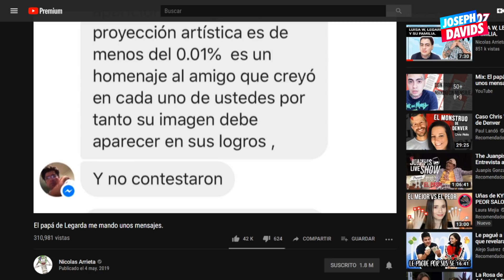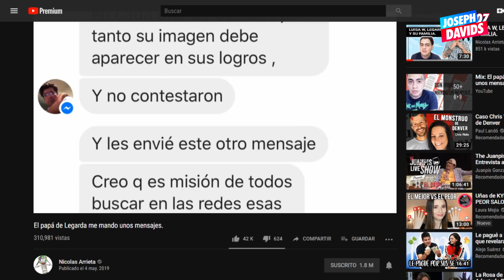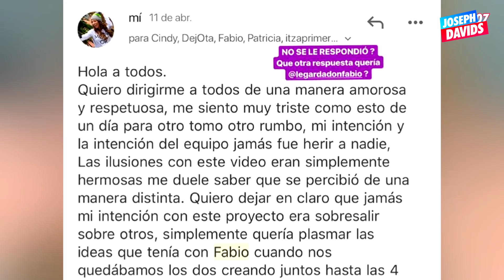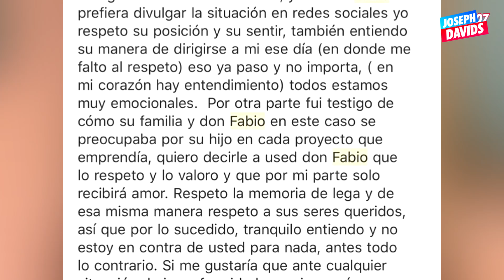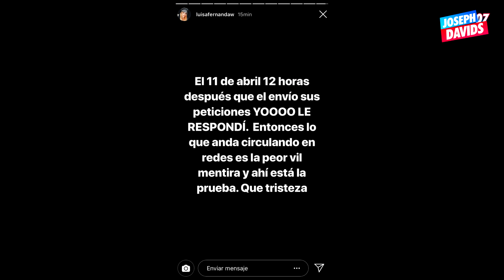Es mentira que no le Respondimos: Luisa Fernanda a Don Fabio por el video de Me sigues queriendo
JosephDavids07 es una plataforma especializada en entretenimiento e información, en la cual encontrarás noticias frescas y virales de carácter nacional e internacional.